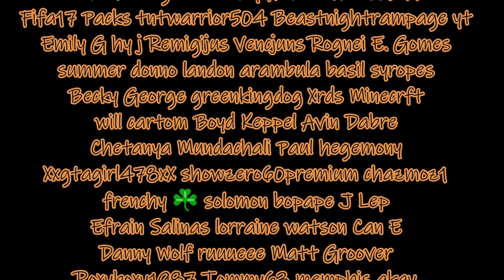500 SUBSCRIBER SPECIAL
Wow, we reached 500 :D

Please accept this small video as a token of my gratitude, hope you enjoy it ;)